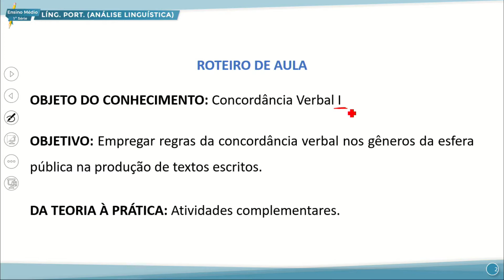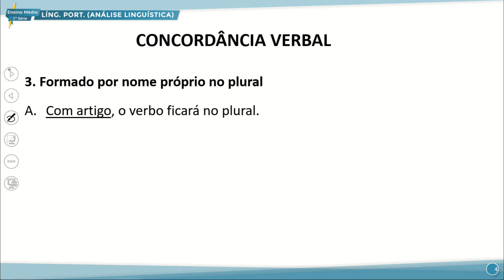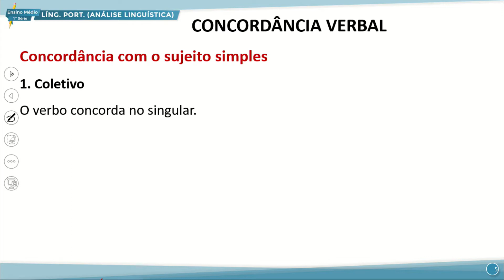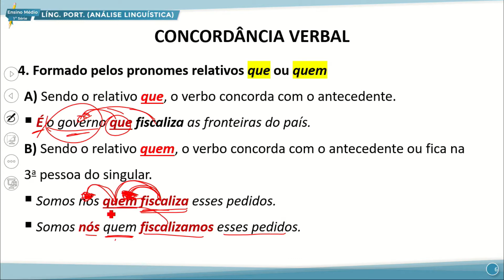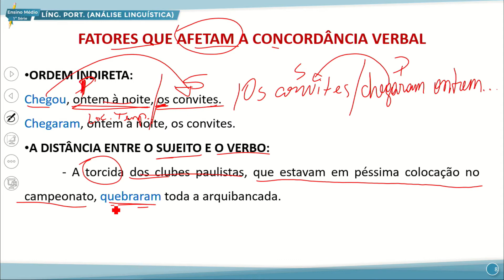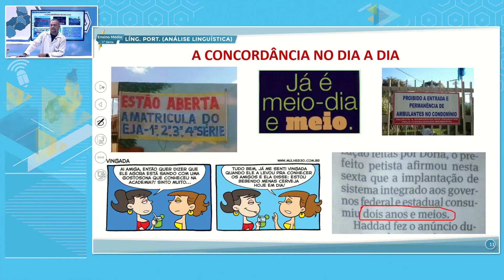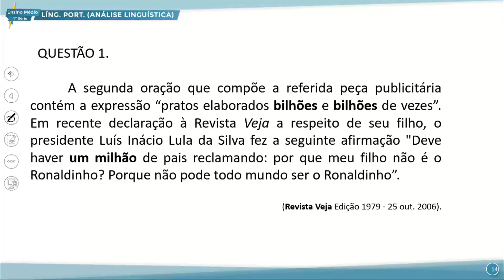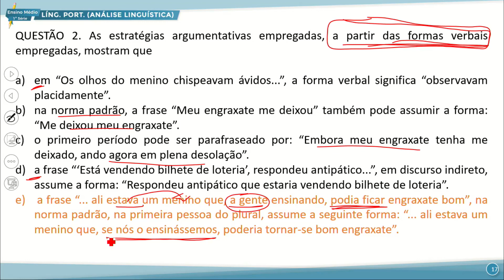SÁBADO LETIVO E. MÉDIO 1 TARDE ANÁLISE LINGUÍSTICA 24 09 2022 CONCORDÂNCIA VERBAL I